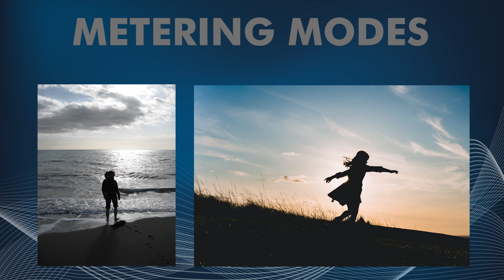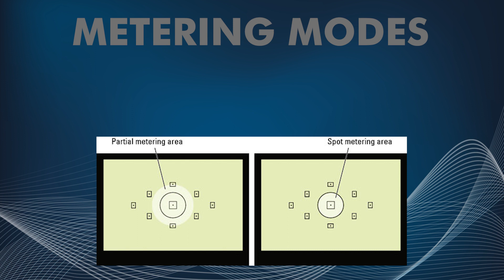Chapter 5 - Metering Modes in DSLR camera | Learn Creative Photography with Rasheed Thayalar